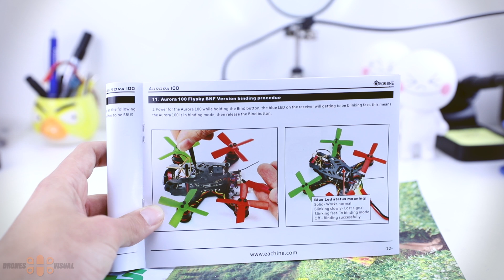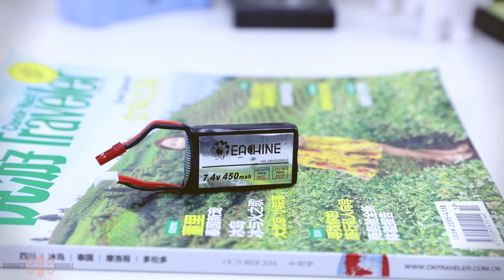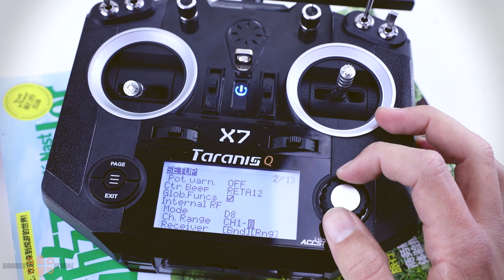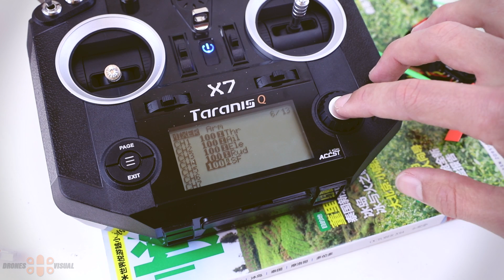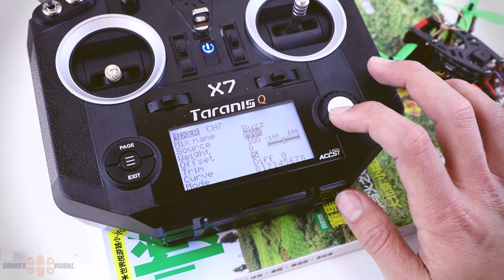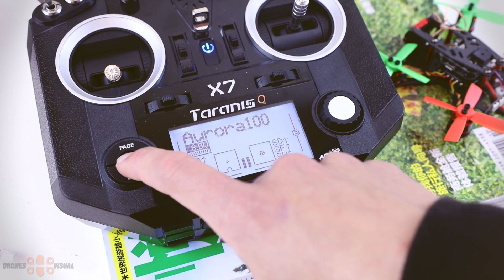Eachine Aurora 100 + FrSky Taranis QX-7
The first part of the analysis of the micro FPV racer Eachine Aurora 100. This video will cover the main features of the Eachine Aurora 100 and it will show you how to bind it to the transmitter FrSky Taranis QX7.